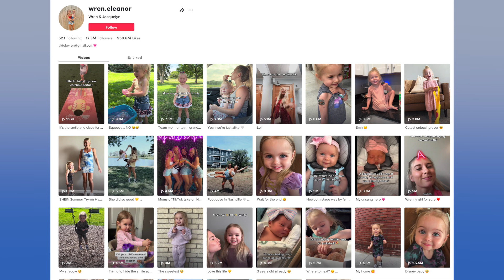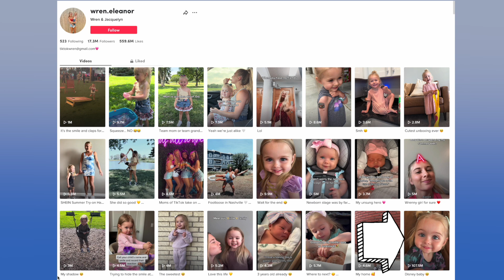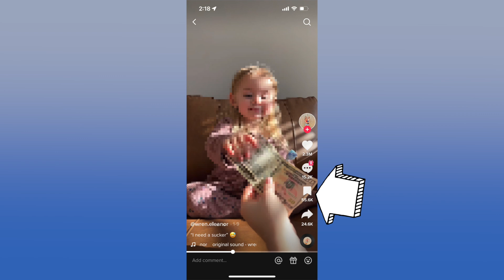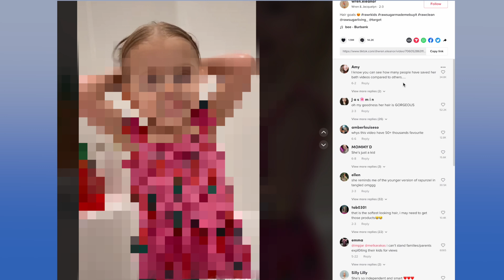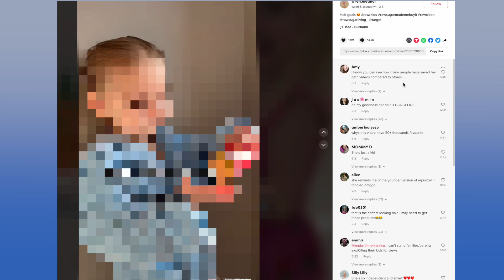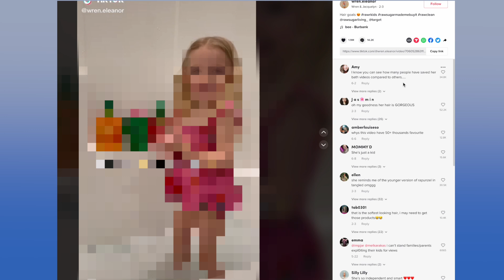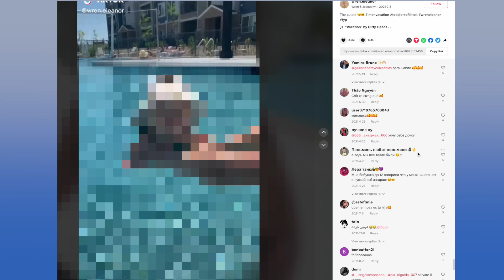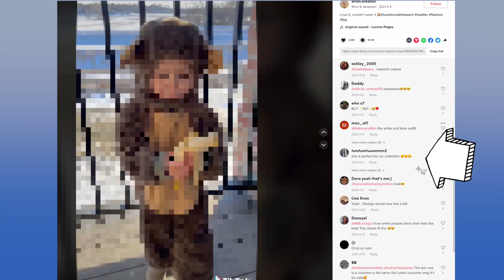WREN & JACQUELYN: FAMOUS TIKTOK MOM PUTTING HER DAUGHTER IN DANGER?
Goli
*Code: CCsuarez